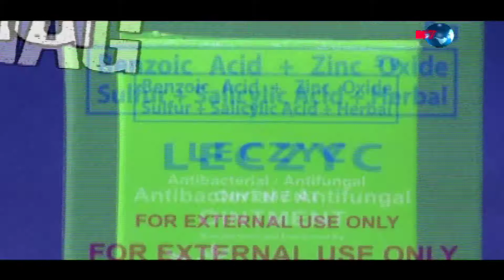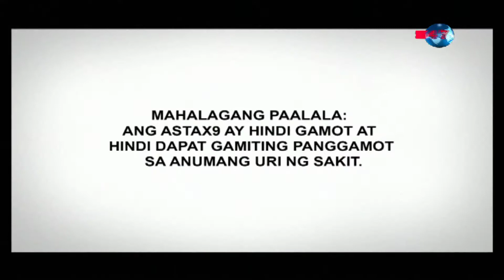BALITA ALAS DOSE AND DAILY MASS JUNE 20, 2019